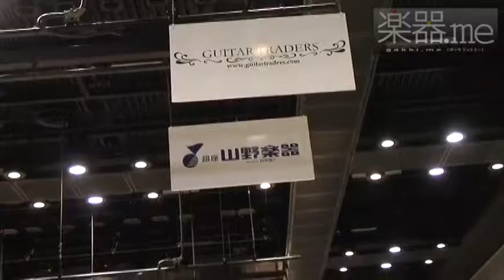TOKYO GUITAR SHOW 2010速報（GUITAR TRADERS）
2009年製のヒストリックコレクションをとことんまでリフィニッシュした1本。
GUITAR TRADERS
Gibson Custom Shop
1959 Les paul Standard Reissue Dead Mint Club Ultimate Aged Modify
2009年製のギブソン1959ヒストリック・レスポールに、こだわりのパーツブランド「DMC」のパーツを使い、さらにトップのカラーリングをリフィニッシュしてエイジングを施し、ビンテージギターの持つ微妙な退色の具合までリアルに再現した特別仕様のモデル。指板やインレイもビンテージ感を出すために染められているなど細部にまで手が入れられている。